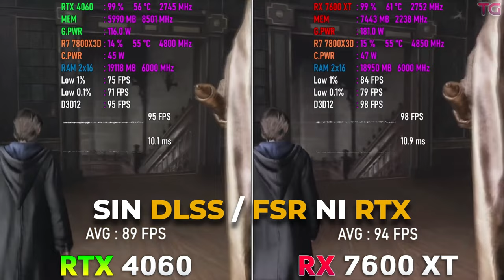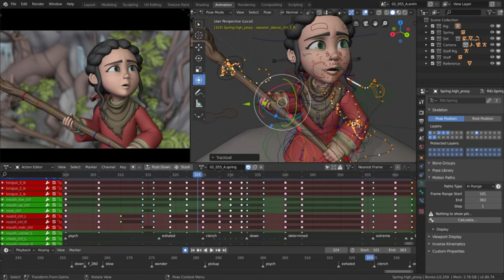RTX 4060 8GB vs RX 7600 XT 16GB | ¿CUAL COMPRAR?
comprar la RTX 4060 o la RX 7600 XT es una duda que tienen varios

hoy tocaremos varios apartados donde a la final aclaramos las dudas de cual comprar si la generación pasada RX 7600 XT  o ir por la nueva generación  la RTX 4060 de 8GB

¿Cuál conviene mas? ¿Cuál me compro? ¿Qué es mejor?

en este video te hablare de sus especificaciones y del rendimiento otorgada por cada una

SÍGUEME